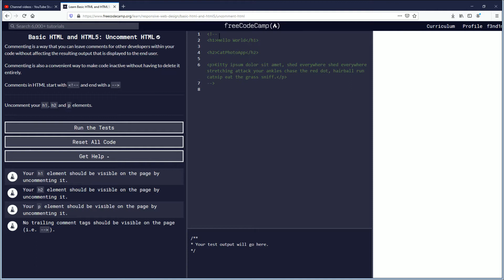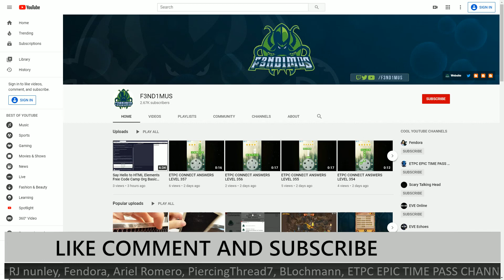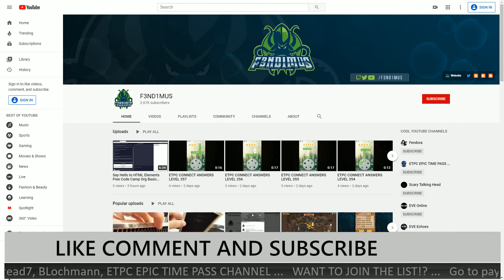Uncomment HTML Free Code Camp Org Basic HTML and HTML5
This video is part of the Responsive Web Design Certification 300 hours Course, under the section
called: Basic HTML and HTML5

If you have any questions leave them in the comment section below, please follow along and learn and grow a little bit everyday by doing productive tasks everyday.

Understanding is best achieved through practicing and reading the material for yourself, watching will only provide so much immersion, although for some it may be adequate, for most it will not. This means doing the code is very important to gaining the experience and skills.

I am very much a beginner in programming and coding, this is my experience through this course, I may stumble, fall or even fail, but I will always dust myself off and come back when I am ready after a break, or some rest if needed, this cycle is continuous through life, and I suggest all students understand this and accept it for what it is.

Thank you for your time, I hope you found this video helpful.

F3ND1MUS

THANK YOU QUINCY LARSON AND FREE CODE CAMP.ORG TEAM!

For more F3ND1MUS information go here:
[RESOLVED/SORT OF] FreeCodeCamp.org not Working with Internet Explorer Microsoft Edge Safari etc